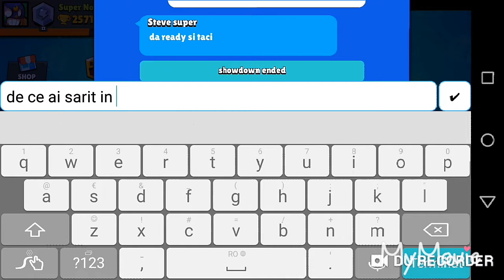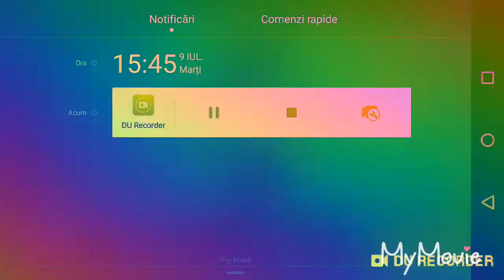Brawl Stars ep. 18